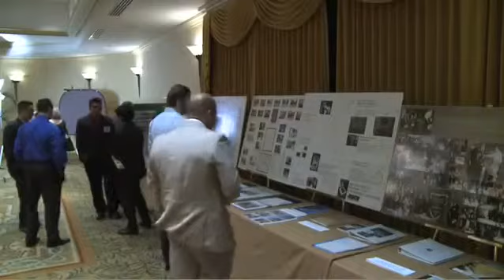2010 Board Installation and Student Night - Event Highlights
This is the event highlights video from the 2010 student night.